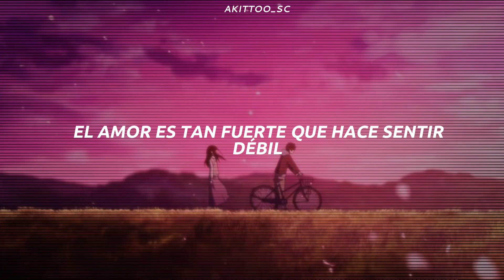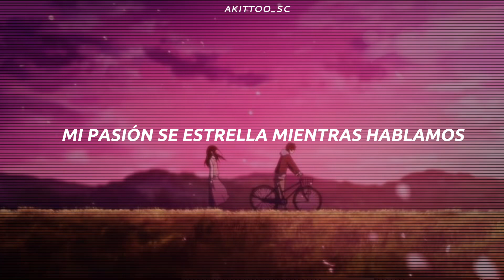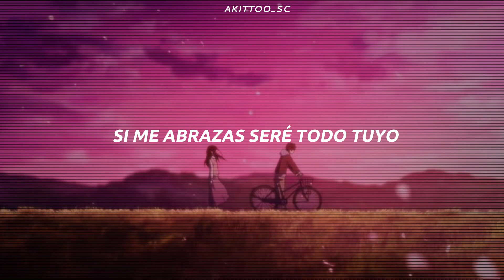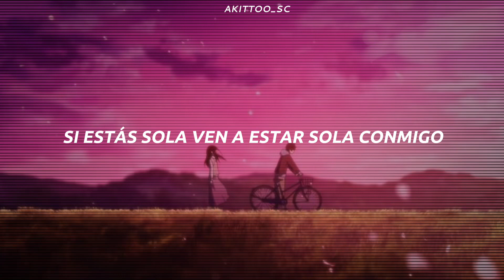“𝘚𝘐 𝘔𝘌 𝘈𝘉𝘙𝘈𝘡𝘈𝘚 𝘚𝘌𝘙𝘌 𝘛𝘖𝘋𝘖 𝘛𝘜𝘠𝘖” - The side of paradise